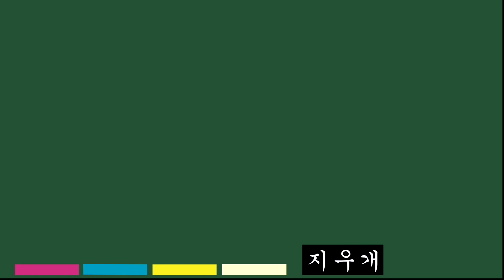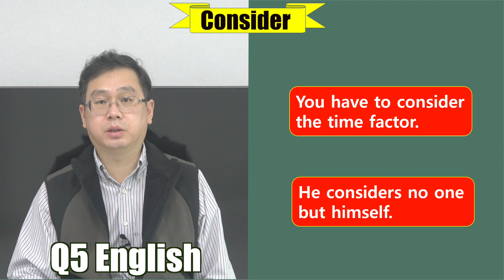Q5 English 어휘 Lesson 963 (Consider – 고려하다, 간주하다, 신경쓰다)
오늘 내용은 의미와 더불어 consider 다음에 오는 형태에 주목하시면서 보시면 더욱 도움이 됩니다.  물론 지난 시간 내용과 함께 복습하시면 더욱 좋습니다.  감사합니다.